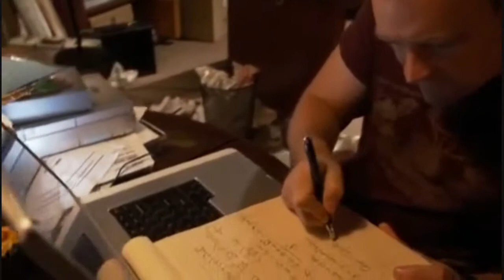Rodney’s Stand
Song: Stand by Rascal Flatts
Stargate Atlantis Shots taken from: Hide and Seek, Thirty-Eight Minutes, The Eye, The Defiant One, The Siege Pt. 2, Tao of Rodney, Miller’s Crossing, Be All My Sins Rememberd, Trio, The Last Man, Brain Storm